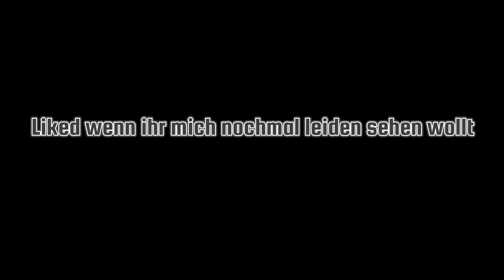Die härteste Minecraft Mod gespielt von einem Noob!